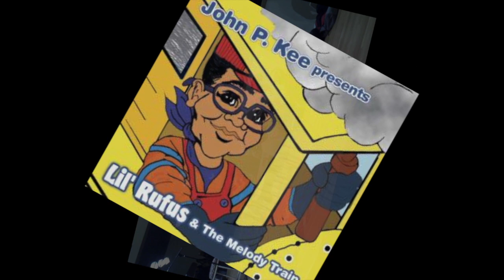John P. Kee Life & Favor Tour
This video is about Levii Productions Promo